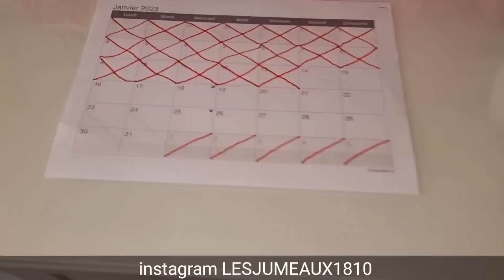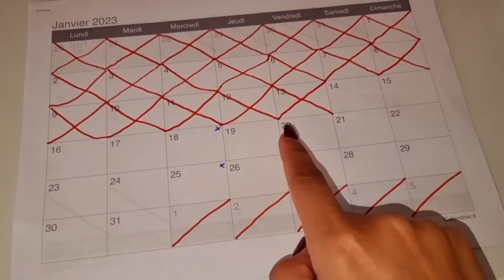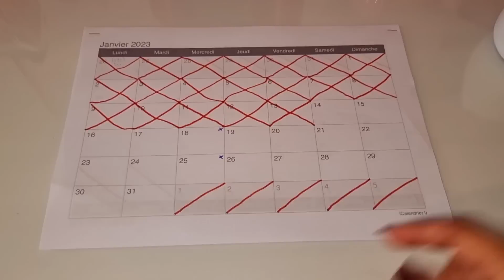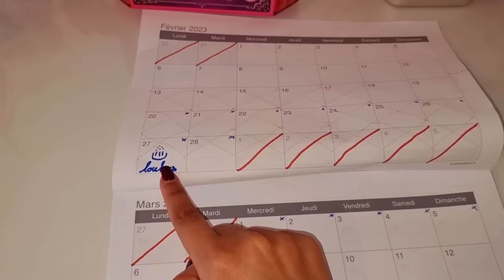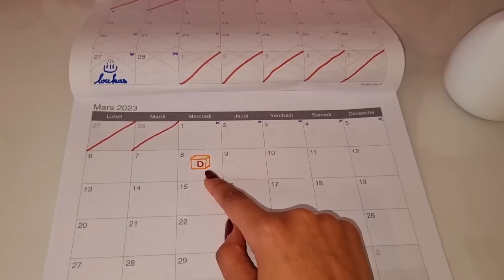GOÛTER AU CHOCOLAT TRÈS FACILE SANS BEURRE / QUELLE DATE POUR LE DÉMÉNAGEMENT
ANA-LUISA

LESJUMEAUX1810

batteur électrique